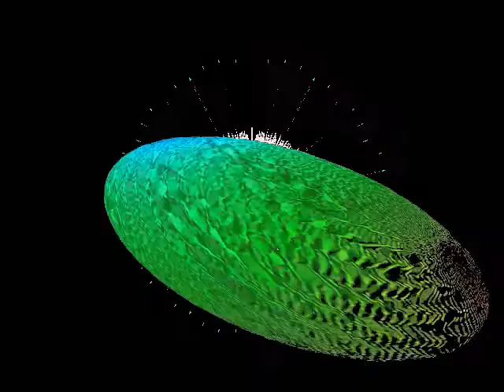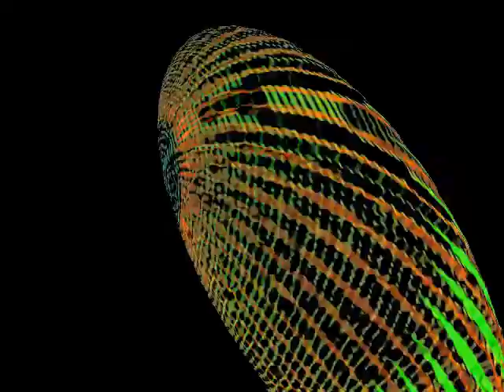Magic Bean Thingy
May induce anxiety, watch at your own risk